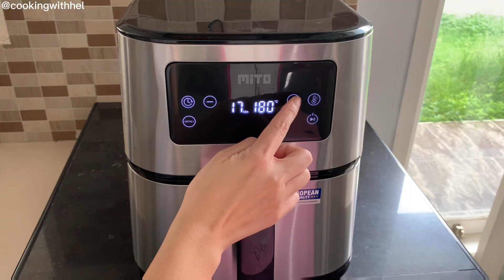Membuat lele goreng menggunakan air fryer | Goreng ikan pakai air fryer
Hai kali ini buat ikan lele goreng lengkap dengan sambal, untuk goreng ikan nya Hel pakai air fryer Mito, tanpa minyak tetap garing dan renyah.

Lele goreng
by @CookingwithHel

Bahan
- ikan lele 12 ekor
- bawang putih 3 siung
- ketumbar 1 sdt

Bahan sambal
- cabe rawit 1 genggam
- cabe merah besar 3-4 bj (buang bijinya)

cara buat bisa dilihat di video

Hel pakai frypan dari Stein cookware serta air fryer dan kompor listrik cantik dari Mito

⭐Granite Coating German ( setara dengan Diamond Series)
⭐Size: Frypan 24 Cm
⭐Bakelite wood handle
⭐Silicone Ring lid with steam indicator
⭐Induction n Save GAS
⭐2 colours: Green & Brown Granite

✅ Ketebalan hanya 1.7cm, super tipis mudah disimpan dimana aja
✅ Permukaan glass ceramic tidak mudah gores
✅ 9 Pilihan level panas
✅ Otomatis mendeteksi panci dengan overheat protection apabila panas berlebih akan mati otomatis
✅ Panel Menu simpel, mudah digunakan

✅ Kapasitas 6 Liter
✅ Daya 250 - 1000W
✅ Pemanas 200 derajat celcius
✅ Pan Anti Lengket Tampilan Komposisi body berbahan Stainless Stell
✅ Bagian dalam penggorengan dapat dilepas (lapisan GRANITE)
✅ Pengaturan suhu dan waktu
✅ Panel menggunakan teknologi layar sentuh
✅ Pengatuann waktu 30-60 menit mati secara otomatis
✅ Mudah dibersihkan dan kaki anti selip
✅ Dimensi Unit : 385 x 280 x 330 mm
✅ Dimensi Karton : 433 x 375 x 328 mm

Buat teman² yg udah cobain resep Hel, bisa posting hasilnya di Instagram dan tag @cookingwithhel, nanti Hel repost di story.